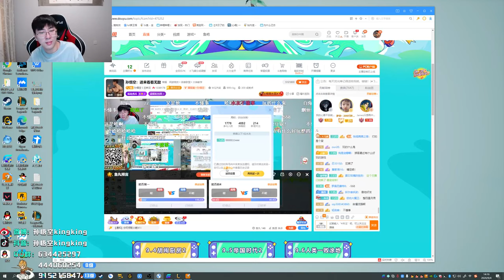【猴哥】蘭林漢悟空：（202000904P6） 美服測試雲頂之弈